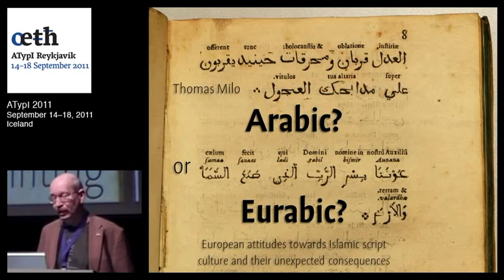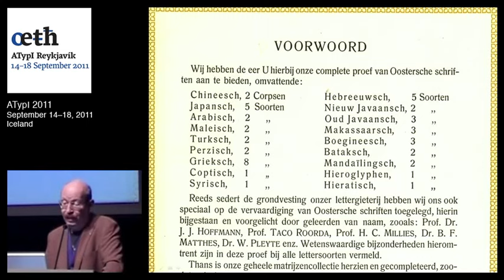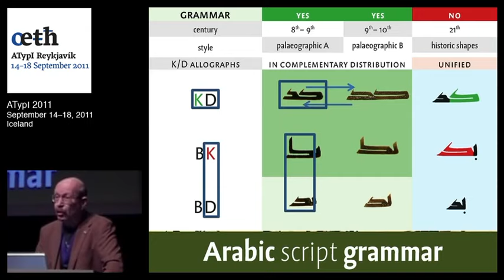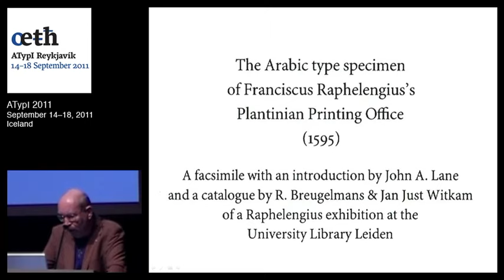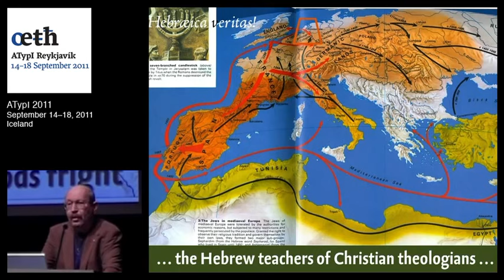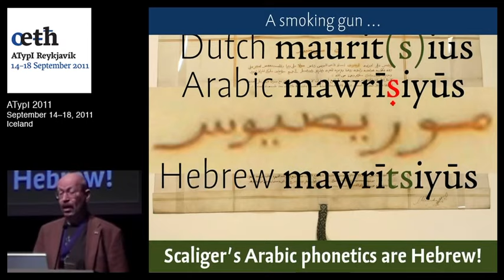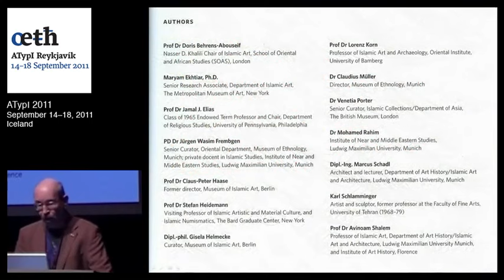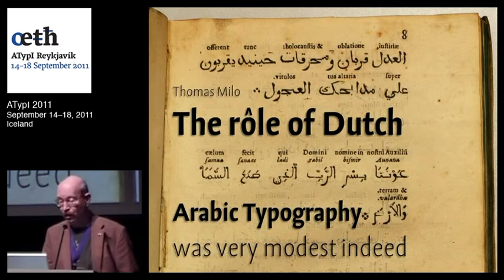The rôle of Dutch Arabic Typography in Middle Eastern Printing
Thomas Milo
DecoType